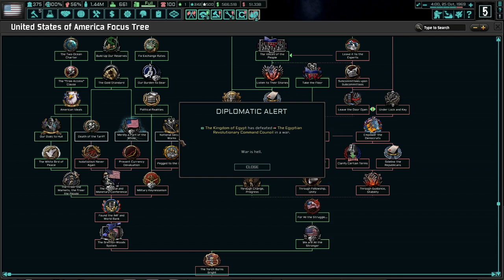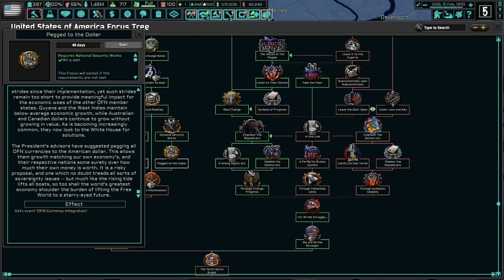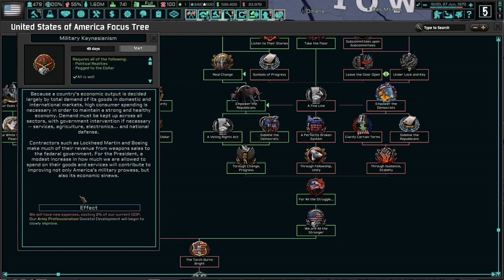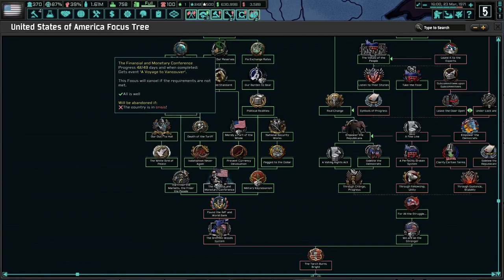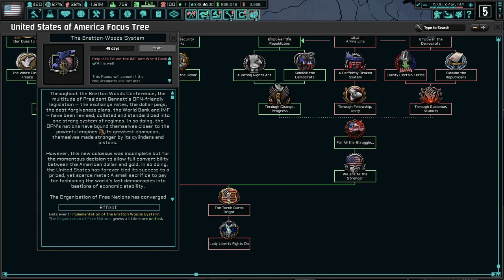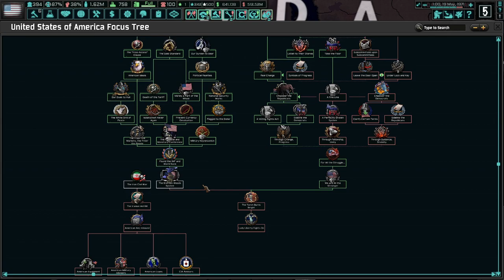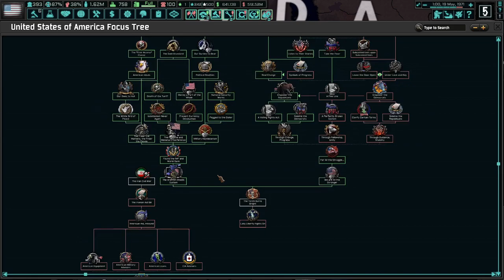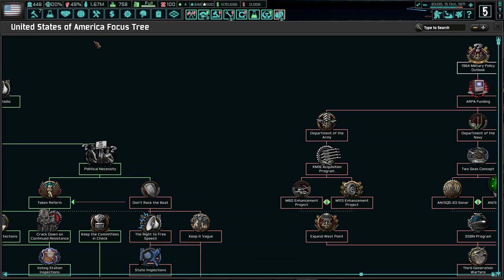America And The OFN United Forevermore! (FINALE) Hoi4 - TNO: USA, Bennett #3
Wallace Bennett is a man that tries to be agreeable. No more! We will make the hard choices, compromise when needed, and force through reforms that America demands! The age of rocking the boat is over!